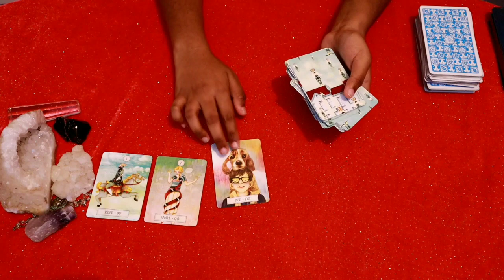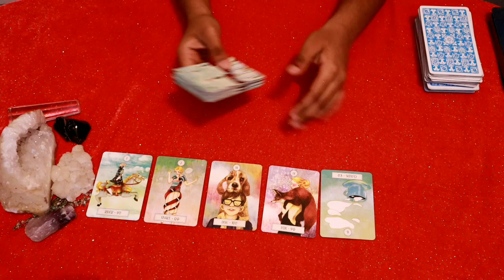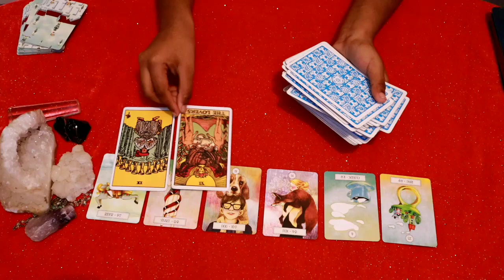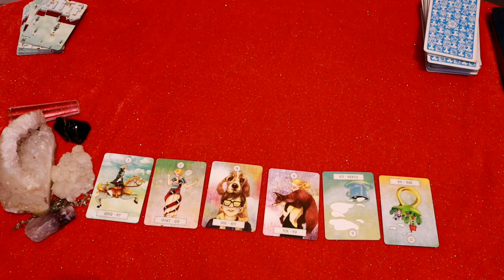Gemini ♊ They are overthinking a lot..♊ Daily Love Tarot Reading 4 March 2021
vibutha_love_divinations

vibutha_love_divinations

Decks Used:
Mini Rider Tarot deck:
The Light Seer’s Deck:
The Hermetic Tarot:
Tarot Lenormand
Pre-Raphaelite Tarot
Mystic Monday
Gilded Reverie
Golden Tarot
Gilded Reverie Lenormand
Wisdom Oracle